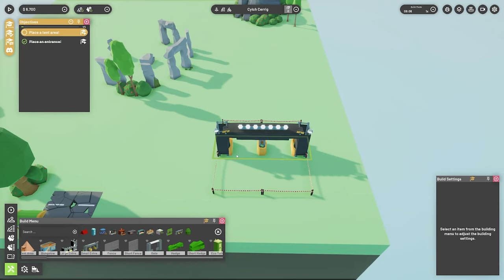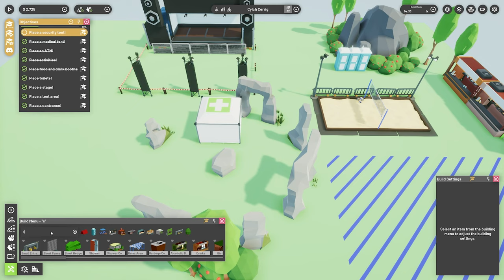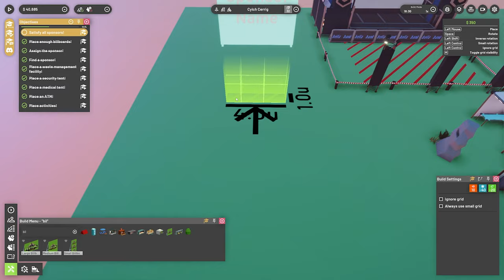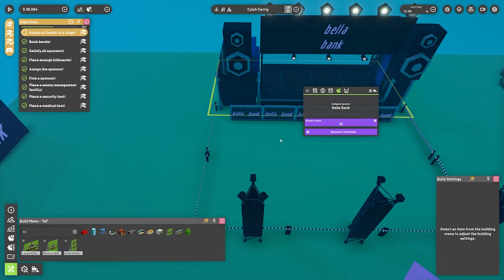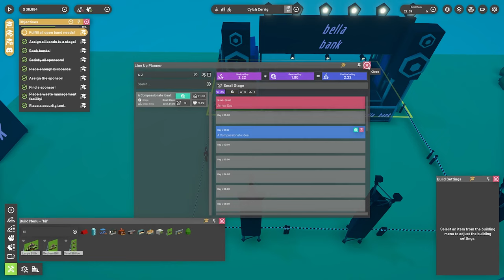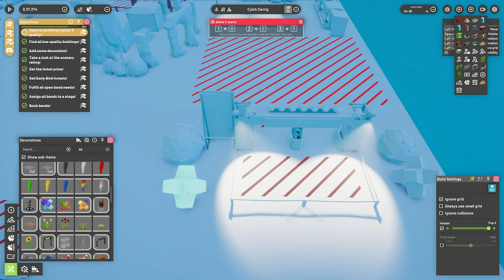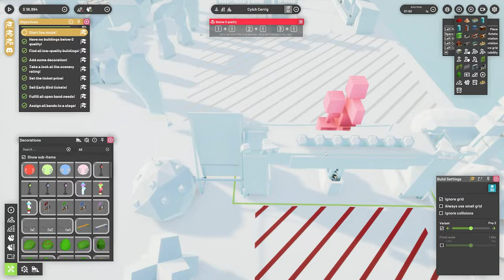Festival Tycoon | PC Gameplay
Grow your music festival from a backyard bonanza into an unmissable global event, working with bands and brands to build an excellent reputation and rake in the big bucks! With career mode, sandbox mode, and even an extreme mode, there are plenty of ways to play.

Hire a range of bands across the likes of folk, rock and techno, balancing a finite budget against your own good taste. Upload your own music to get the vibes just right!

Design around themes like Halloween, Extreme Sports, or even a boozy Oktoberfest!
Micromanage your staff, hiring, firing, assigning tasks and setting patrol routes!
Use the Steam workshop to share and download other festivals from the community!
Choose from a range of biomes to create the perfect atmosphere for your festival!